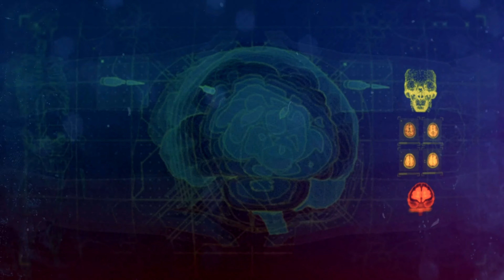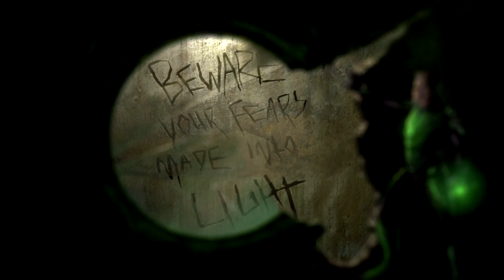Injustice 2: All Characters Endings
Characters Endings

Aquaman
Atrocitus
Bane
Batman
Black Adam
Black Canary
Blue Beetle
Brainiac
Captain Cold
Catwoman
Cheetah
Cyborg
Deadshot
Doctor Fate
Firestorm
Flash
Gorilla Grodd
Green Arrow
Green Lantern
Harley Quinn
The Joker
Poison Ivy
Robin/Nightwing
Scarecrow
Supergirl
Superman
Swamp Thing
Wonder Woman